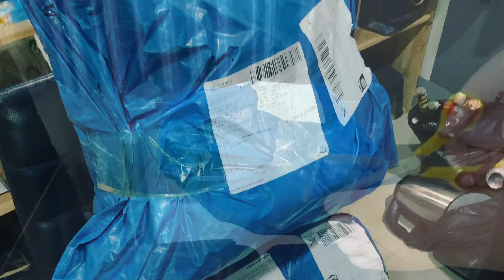Unboxing the new Pubbet factory samples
We got the new Pubbet factory samples no 21 January 2021 and they look great! The Pubbet 4 full body sample is 80% complete. We will be updating the pupils, glasses, neck length, mouth size and hand pattern before moving on to the next step: starting production!